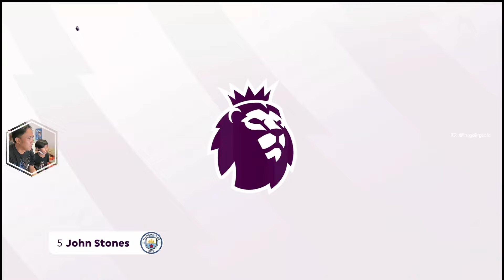FC24 EDISI ANAK NGALAHIN BAPAK PERSIAPAN LIVERPOOL VS MANCHESTER CITY PREMIER LEAGUE MATCH 28